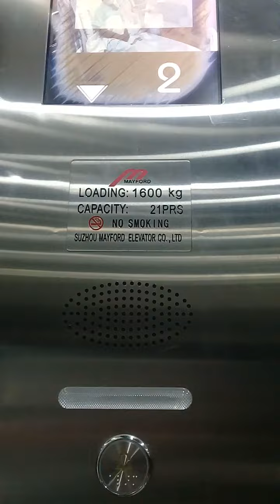top view LPDHI